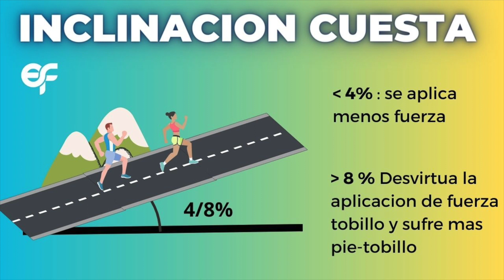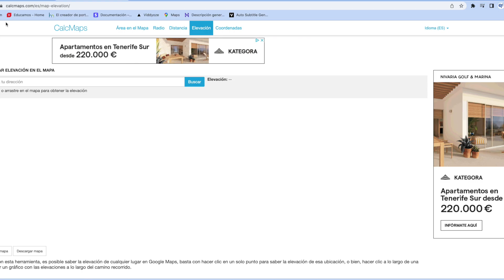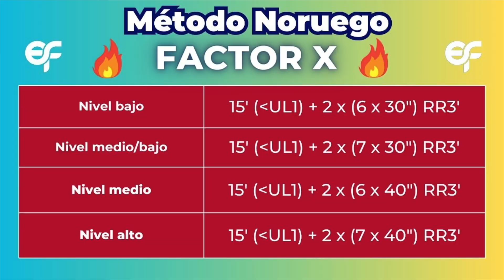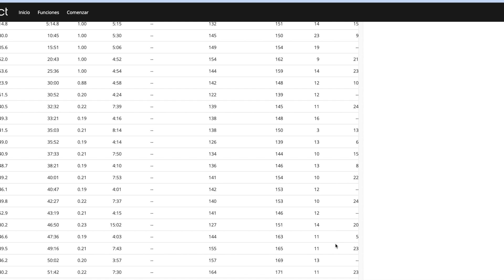✅ Cómo Saber PORCENTAJE de una PENDIENTE🏃🏽‍♂️ (Para hacer series CORRIENDO)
Página para descargarte la tabla excel (y con toda la info del metodo noruego)

Si quieres tener mas info sobre  tu opo y saber sobre cómo la plataforma va a ayudarte a mejorar tus pruebas físicas haz clic abajo: